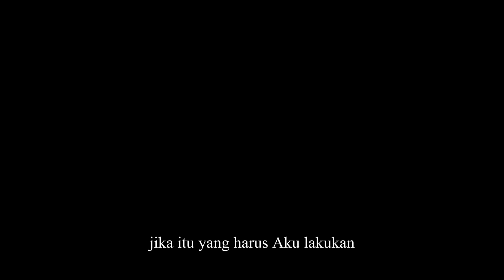Lucifer dan Stage 2/4 | Brutal Legends Fase 3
Special Thanks to :
Voice Lucifer : @MistMultipes @BlaNeMistID
Animator : @Arsal_aja

►Like jika kalian suka Live ini ya
►Share ke temen temen kalian biar bisa nonton juga

► Shader Thumbnail :
♦︎ BSL
♦︎ Shildur Enchanced Default

➥ Link :

➥ Credit To :

I hope you enjoy my live stream !

Minecraft Roleplay Indonesia
Minecraft Indonesia
Brutal SMP
Brutal Legends